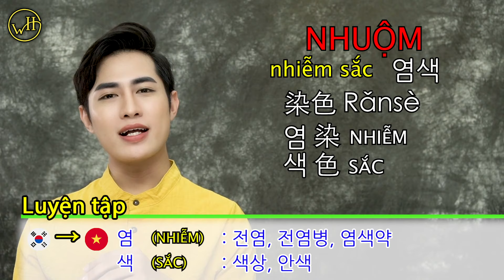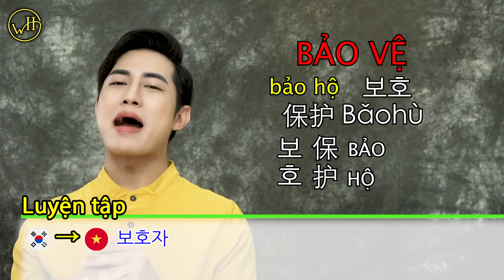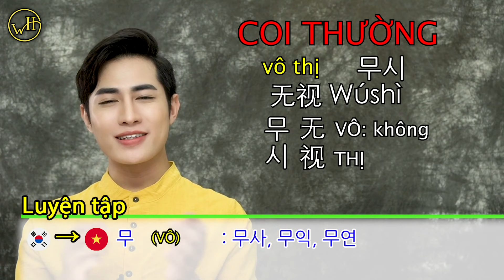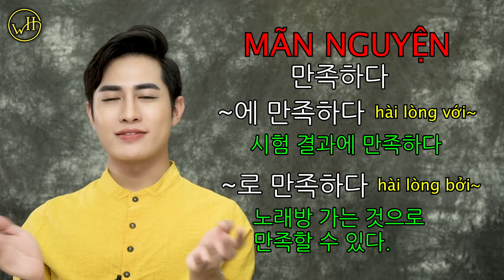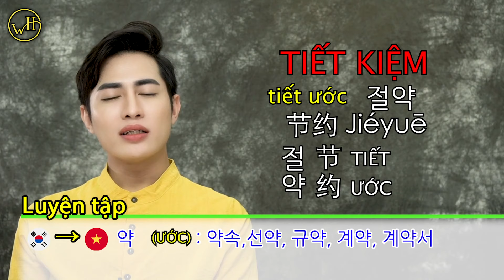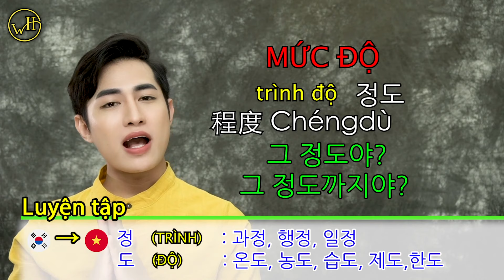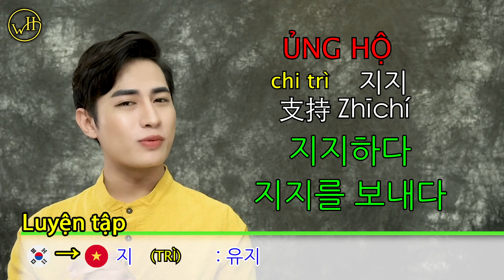[TẬP 5 - cuối] Ước gì mình biết sớm hơn - SUY LUẬN TỪ VỰNG HÁN HÀN TRUNG CẤP 2| WONDER HU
🔔 Facebook HỌC VIỆN WONDER HU:
👉 Kênh học tiếng Hàn: Wonder Hu
👉 Kênh đời sống: Cùng mẹ Hú